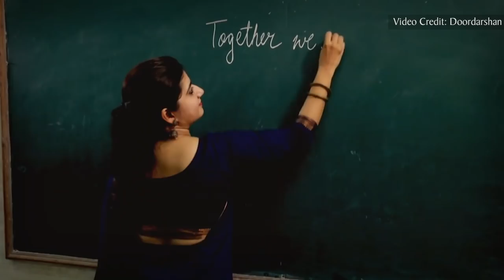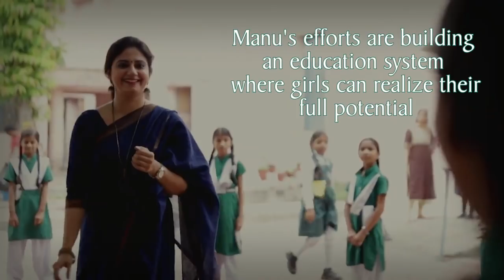Martha Farrell Award Winner 2019, Most Promising Individual: Manu Gulati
Manu Gulati is the winner of the 3rd MarthaFarrellAward for Excellence in Women’s Empowerment in the category of “Most Promising Individual”. Committed to bringing gender parity in education, Manu Gulati, a 35 year old government school teacher in Delhi, has been evolving and implementing gender-synchronized teaching approaches in schools for the past 13 years, which help identify and address the unique barriers that keep girls out of school.